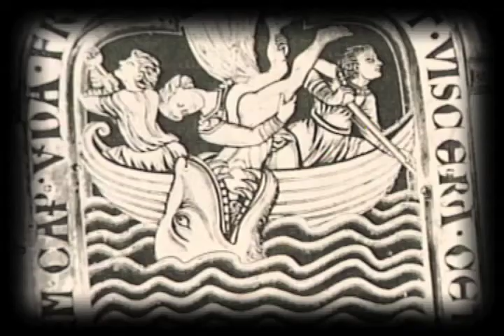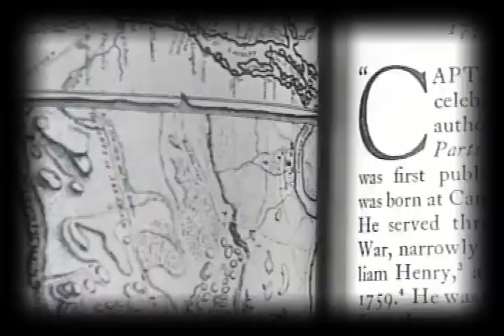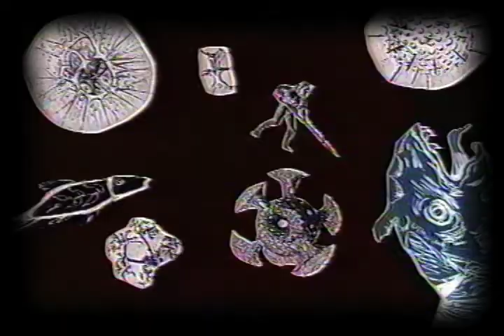Terra Incognita -Eric Leiser Stop Motion Animation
Terra Incognita meaning "unknown territory" in latin is a cut out multi plane animation from historical illustrations and original drawings by the director Eric Leiser. The premise centers around the worldwide race for to claim the north and south poles in the late 19th/early 20th century. Inuit and other native people try to stop the explorers along with the "demons of the deep". Originally back projected as part of Eric's puppet show of the same title when he was part of the theatre group "Faust'.

Animated by Eric Leiser, Original music Jeffrey Leiser

copyright Albino Fawn Productions 2002

You can get your copy of Eric Leiser's acclaimed stop motion/live action feature films here:
Glitch in the Grid (2011)

Imagination (2008)